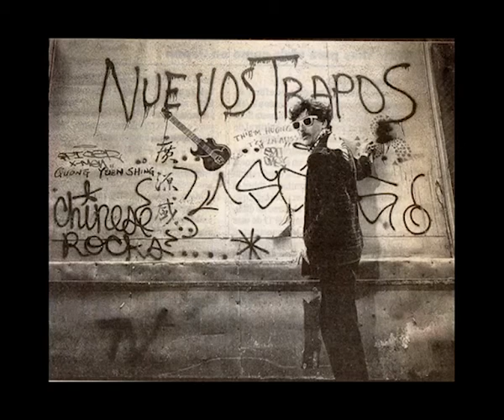CHARLY GARCíA - Nuevos Trapos by SPEEd MiX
"NUEVOS TRAPOS" (1983)

Hipotetico segundo album solista de Charly García, que recoge material de demos, participaciones como invitado y registros en vivo, gran parte de este material pasaria a integrar el disco "Clics Modernos" de ese año.-